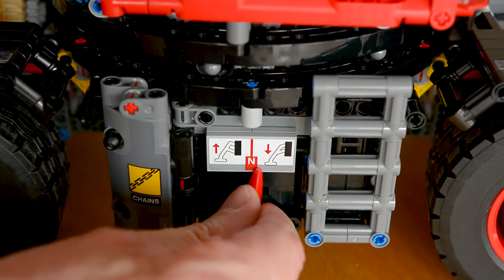LEGO Technic Rough Terrain Crane 42082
LEGO Rough Terrain Crane 42082 Functions